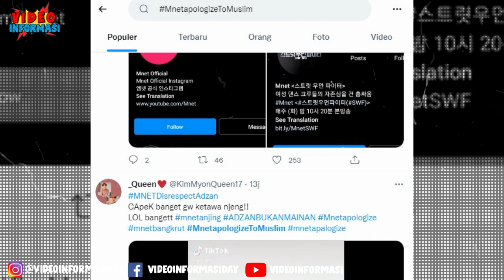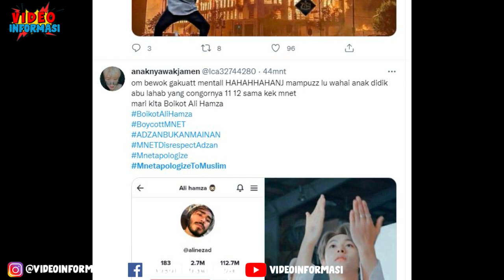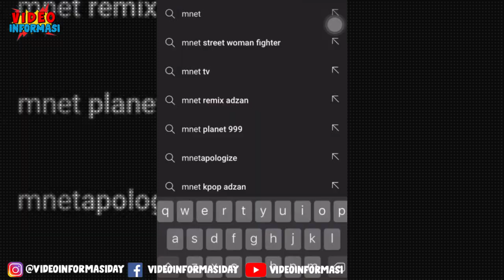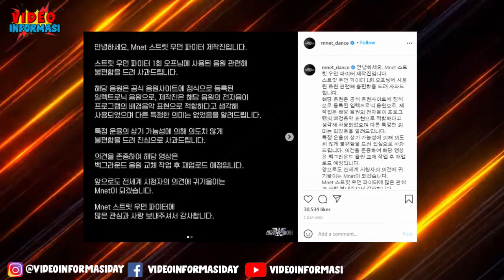TV KORSEL MNET Lecehkan Suara Adzan di Street Woman Fighter ! Ternyata Bukan Cuma MNET SAJA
Viral TV Korea Selatan Mnet Lewat Acara treet Woman Fighter di duga melecehkan suara adzan dengan cara di remix. Kpop Indonesia, Info Kpop Indonesia